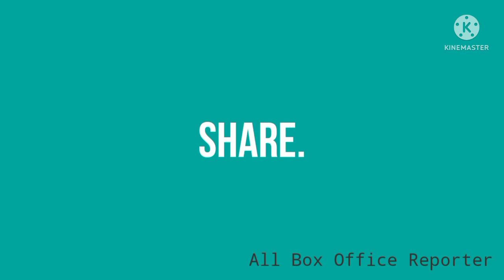2022 biggest blockbuster 😱, Sarsenapati Hambiraro movie 1st week total box office collection